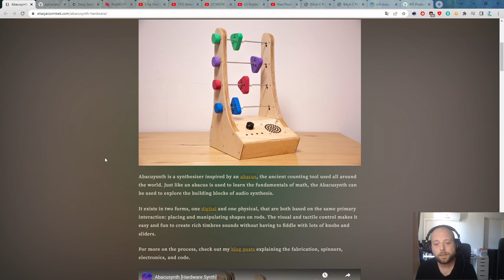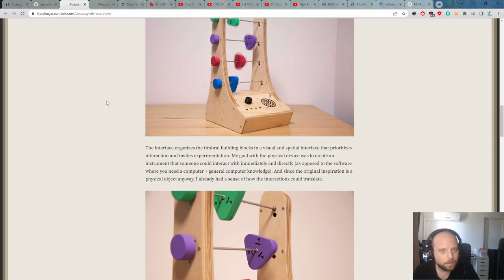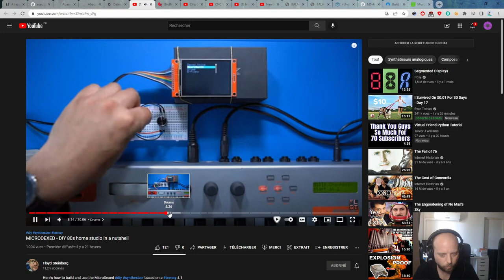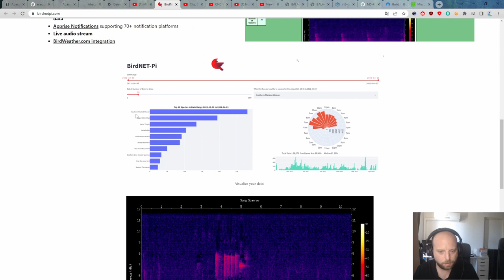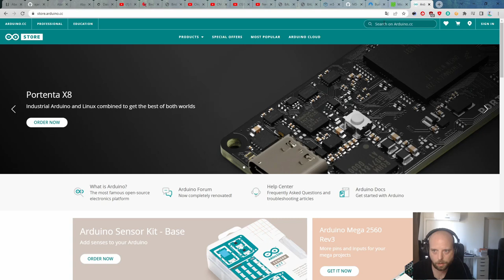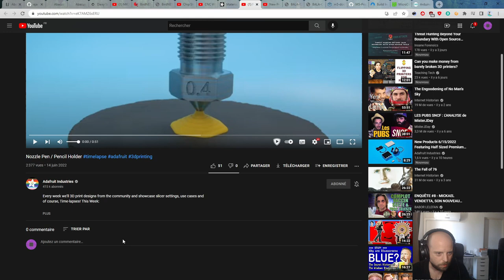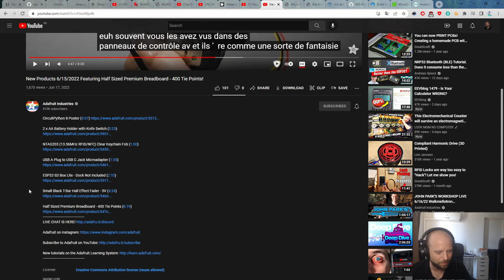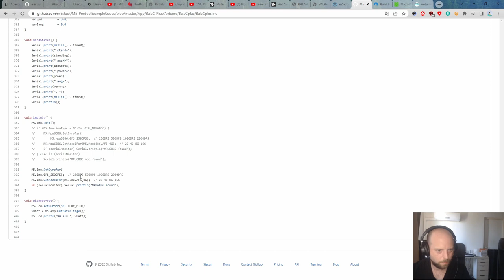Review de Projets #1 (Synthé - IA et Oiseau - Lego à la CNC ...)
Abacus Synth